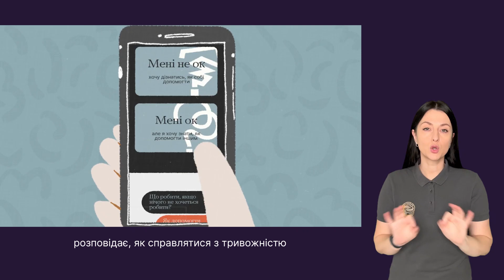Ти як?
🤔 Що робити, якщо нічого не хочеться робити? Як зупинити паніку? Як допомогти близьким впоратися зі стресом?
Відповіді на ці та багато інших запитань є в Аптечці швидкої психологічної допомоги на сайті
✔️ Там зібрані прості вправи для заспокоєння та поради для стійкості. Вона буде корисною всім, хто рідко чи часто відчуває емоційне спустошення, втому, напругу в тілі, паніку, злість, сум. А також тим, хто хоче підтримати своїх близьких.
Всеукраїнська програма ментального здоров’я за ініціативи допоможе знаходити в собі сили щодня, навчитися піклуватися про себе, опановувати стрес, тривогу, гнів тощо.
Бережіть себе та рідних!

ГУ ДСНС у Хмельницькій області